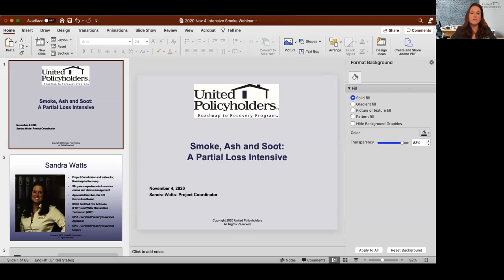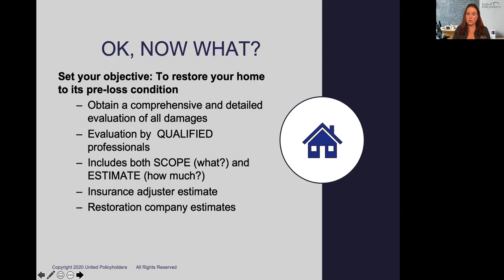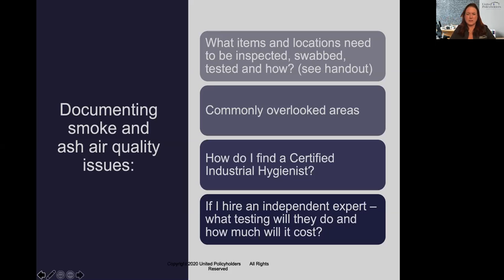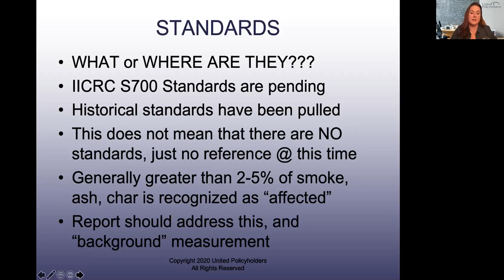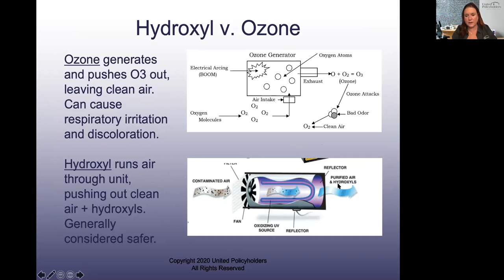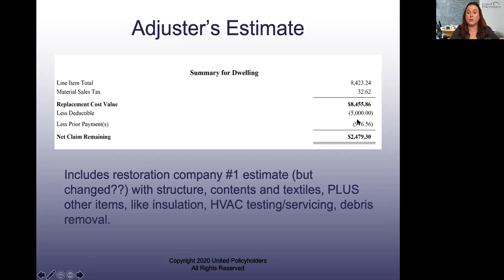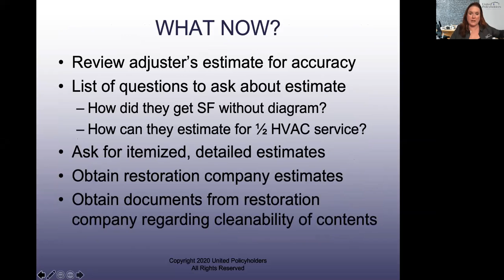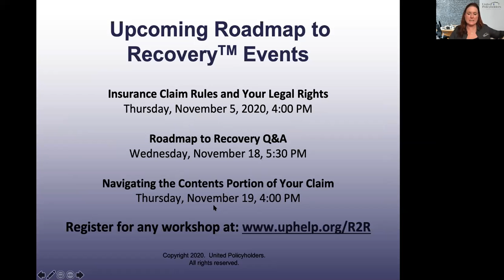2020_11_4_Smoke, Ash and Soot: A Partial Damage/Insurance Claims webinar for 2020 wildfire survivors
This webinar will discuss the unique issues involved with smoke claims. Learn about smoke, remediation protocols, hiring professions, and how to push for a thorough inspection of your property.